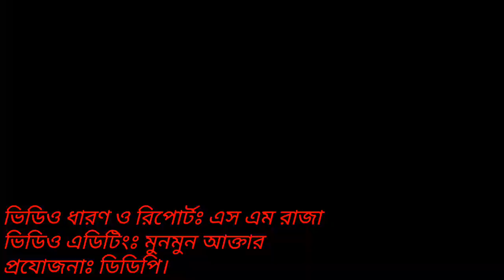কষ্ট করেসন্তান মানুষ করেলাভ কিযদি বৃদ্ধ কালেভিক্ষা করতে হয়? শুনুন এই বৃদ্ধ কি বলে?ddp_tv